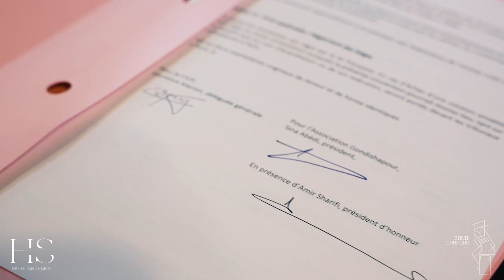Gondishapour: Soirée des lauréat.e.s de la Bourse Habib Sharifi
Bourse Habib Sharifi
Pour encourager la création musicale et poétique

Le 2 juin 2022, nous étions réunis pour une soirée exceptionnelle à la Fondation Deutsch de la Meurthe de la Cité internationale universitaire de Paris pour l’annonce des lauréats de la première édition de la bourse Habib Sharifi. La salle était comble, l’ambiance chaleureuse et électrique à la fois.

Réalisation vidéo : @DARSHANIYA
En partenariat avec la Cité internationale universitaire de Paris, la Fondation Ardian, la Fondation Polycarpe
Programme

Discours d’ouverture de M. Sina Abedi @sinaabediarchi  Président de Gondishapour, Mme Laurence Marion, Déléguée générale de la fondation nationale Cité internationale universitaire de Paris et de M. Amir Sharifi, Président de la Bourse Habib Sharifi

Récital de piano, poésie et chant : Amir Sharifi, Rebecca Chaillot, Anousha Nazari

Annonce & Présentation des lauréats par Oana Besnea, Katia Marks, Blaise Rosnay

Cocktail dînatoire persan avec des créations de la Maison Persédélis